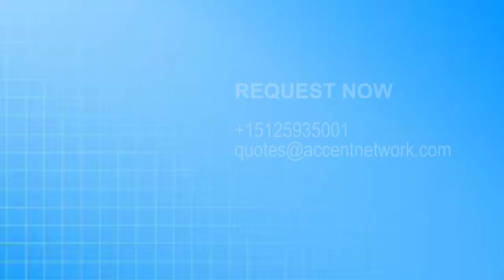Czech Voice Over Talent - CZEEF03 Petra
Listen to a female Czech Voice Over Talent. Choose CZEEF03 Petra for your project.
More than 1000 active professional voice-over talents across the globe in any language. Czech Voice Overs for your project.